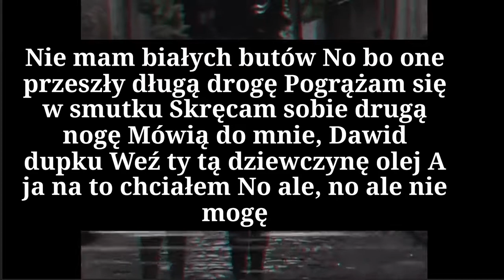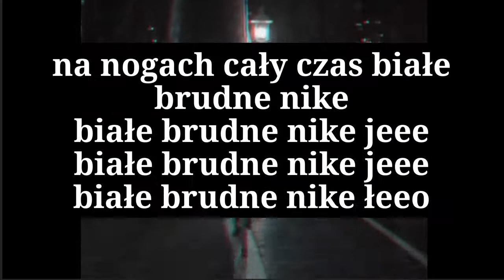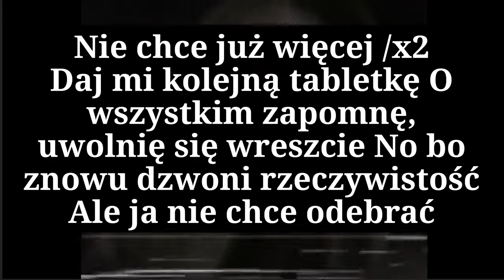cheatz x squa - białe nike tekst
Siemasz 🤙 wykonałem dla was tekst do nuty 🎵cheatz x squa - białe nike🎵

TEKST

Nie mam białych butów
No bo one przeszły długą drogę
Pogrążam się w smutku
Skręcam sobie drugą nogę
Mówią do mnie, Dawid dupku
Weź ty tą dziewczynę olej
A ja na to chciałem
No ale, no ale nie mogę
Czytam nowy rozdział w książce mego życia
Mogę znowu jej zaufać choć ona jest z piekła rodem
Otwieram w moim pokoju okna na oścież
Wołam moich przyjaciół, którzy zniknęli
Tak szybko jak powiew wiatru

Białe nike
Za blokiem palone fajki
Teraz życie jak z bajki
Gramy w te counter strike
Noszone CK majtki
Z nudów zagrajmy w statki
Przez ten cały czas na nogach białe brudne nike /x2

Czasem nie mam sił
Kiedy wszystko na raz się wali
Miałem wielu ziomków którzy poszli spać i nigdy nie wstali
Minął dzień, tydzień, rok a może więcej
Ona dalej na ramieniu mi się żali
Czy wszystko okej, wszystko oprócz mnie i jej
Napisałem xxx i miałem już nie pisać takich nigdy więcej
Znowu ta samotność mnie dobija, proszę powiedz ty gdzie jesteś
Daj mi serce, daj mi siebie
Nie chce już więcej wracać do tych chwil
Gdy czułem się jakbym był w piekle
Nie chce już więcej /x2
Daj mi kolejną tabletkę
O wszystkim zapomnę, uwolnię się wreszcie
No bo znowu dzwoni rzeczywistość
Ale ja nie chce odebrać
Bo to wszystko bardzo boli mnie
Jedna chwila drugą goni
życie szybkie jest jak tesla
Wredni ludzie tylko ranią mnie
I w życiu czasem trzeba przegrać, żeby poczuć smak zwycięstwa
zapierdalam sam już nie wiem gdzie
I czasu coraz mniej
Czasu coraz mniej /x3